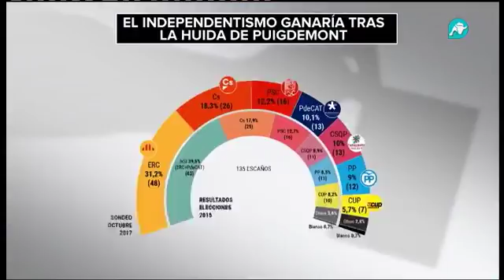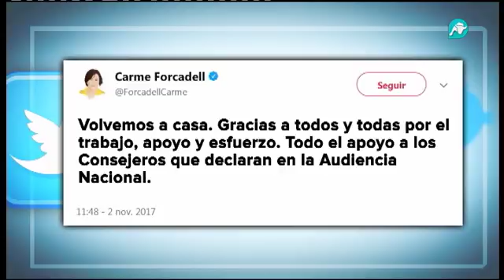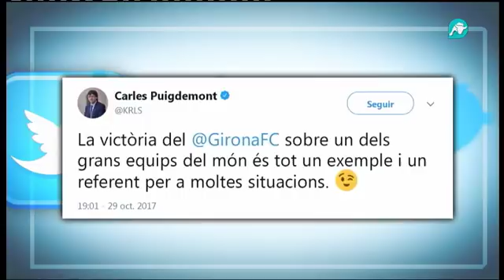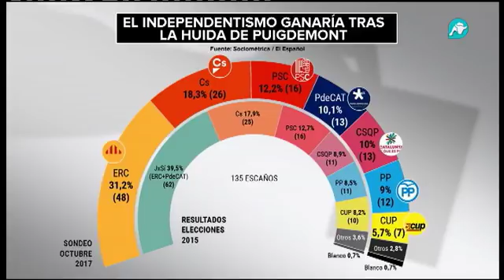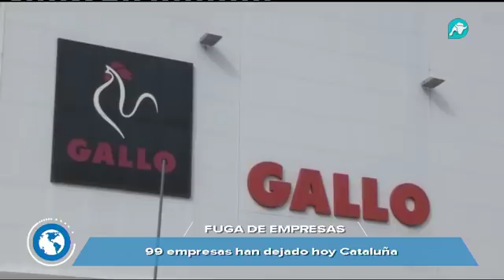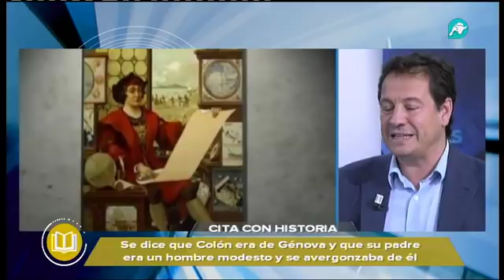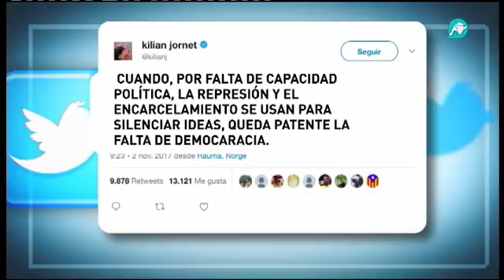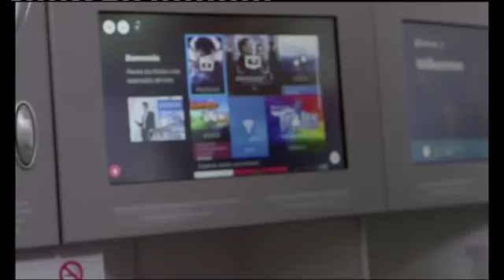Noticias Intereconomía | 02-11-2017